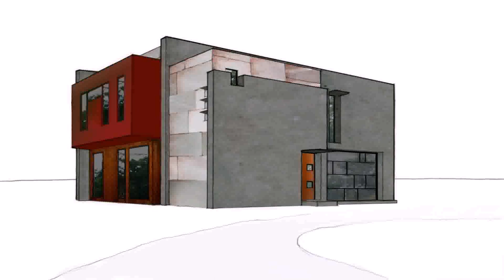Contemporary House Plans In South Africa (see description)